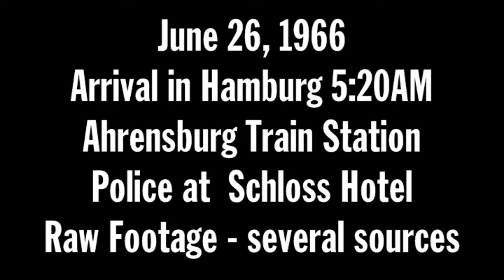(June 26 , 1966) Arrival in Hamburg Ahrensburg Train Station Police at Schloss Hotel Raw Footage